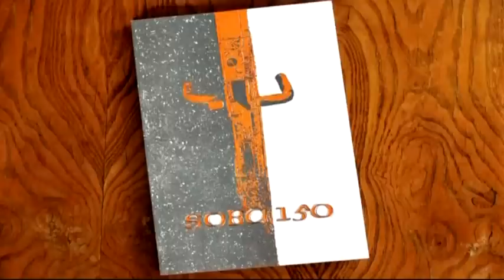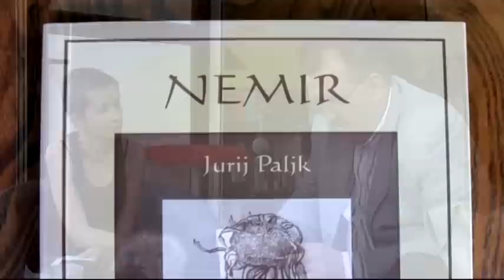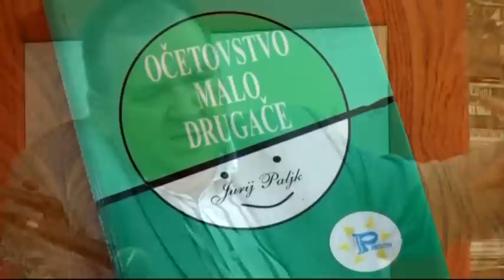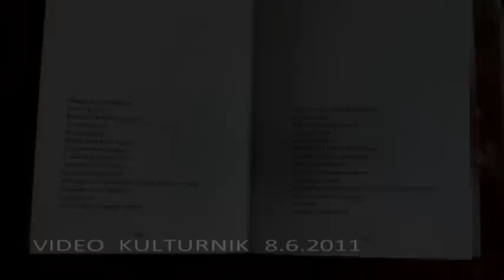Video kulturnik 08-06-11 Jurij Paljk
Oddaja Video kullturnik 08-06-11, prispevek o literanem četrtku z Jurijem Paljkom.
Kamera: Zagon
Montaža: Mojca Valič
Grafična podoba oddaje: NYX Design
Internetna obdelava: David Verlič